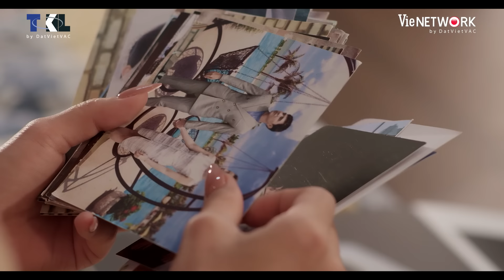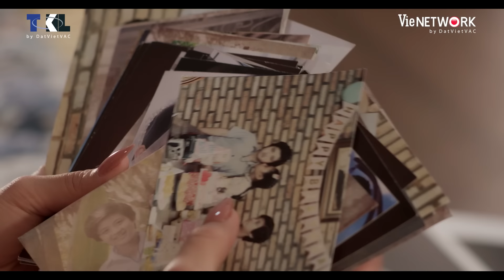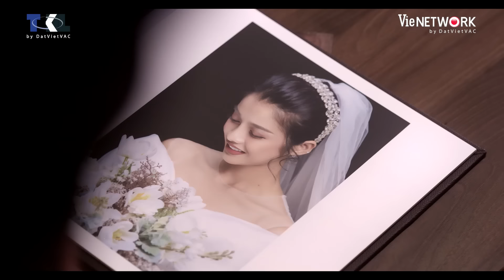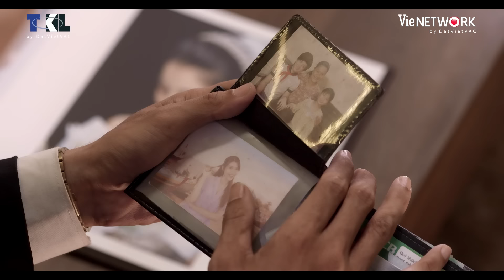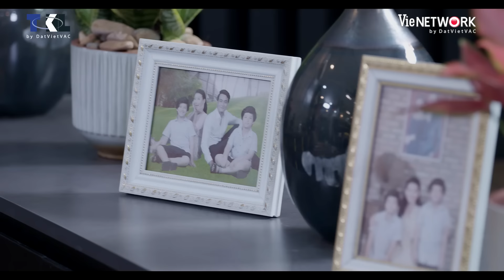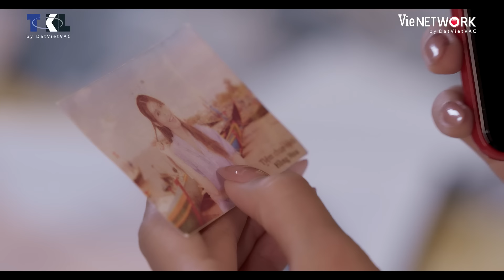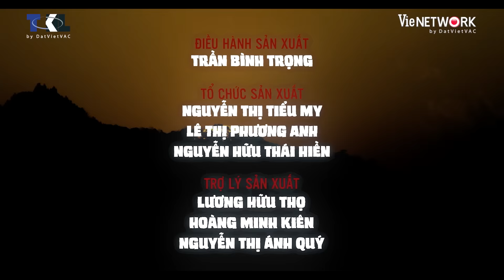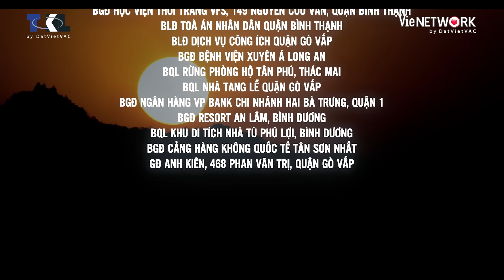Mặt Trời Mùa Đông - FULL Tập 3 | Phim Tâm Lý Tình Cảm Hành Động Việt Nam Mới Nhất 2023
Mặt Trời Mùa Đông phát sóng 19h35 từ thứ 2 đến thứ 5 hàng tuần trên VTV9 từ 23-10

MặtTrờiMùaĐông xoay quanh cuộc đấu tranh, mâu thuẫn về gia đình, tình yêu thể hiện thông điệp của phim: sự trả thù không thể làm cho người ta bớt đau khổ, chỉ có tình yêu thương mới có thể sưởi ấm được những con tim bất hạnh, lạnh giá…

Với sự góp mặt của các diễn viên: Steven Nguyễn, Trình Mỹ Duyên, Quỳnh Lương, Đại Nghĩa, Huy Khánh, Thân Thúy Hà, NSƯT Mỹ Uyên, Hoàng Trinh, Chế Nguyễn Quỳnh Châu, YeYe Nhật Hạ, Lương Gia Huy